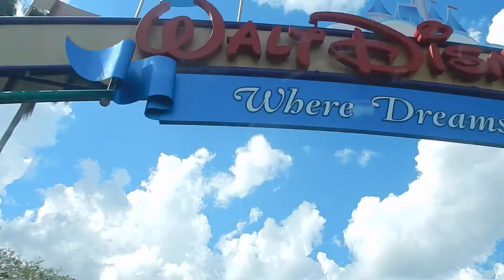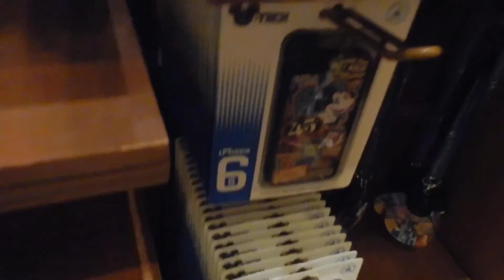Magic Kingdom's 45th Birthday /// Disney College Program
Happy birthday Magic Kingdom! This day is short, sweet and RANDOM. Don't say I didn't warn you!